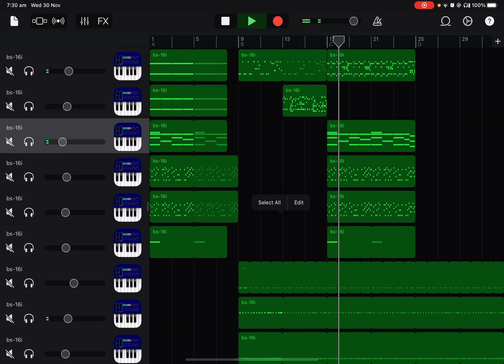Weird big shot thing